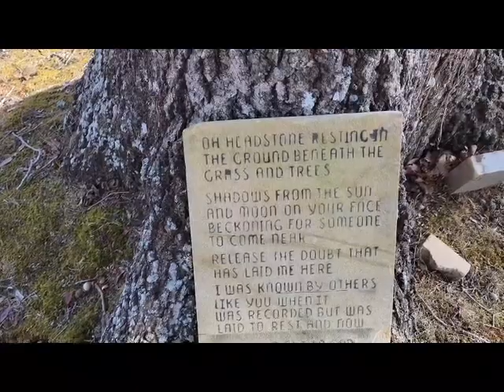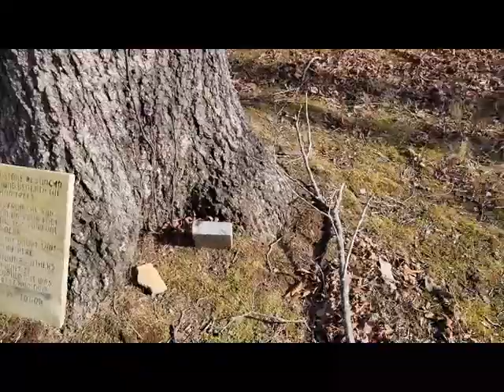Cemetery of forgotten Freed Slaves Burial Ground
Uncover the harrowing and haunting history of a freed slave cemetery as we conduct a paranormal investigation. Our goal is to shed light on the otherworldly activity that is rumored to occur within the confines of this sacred resting place.